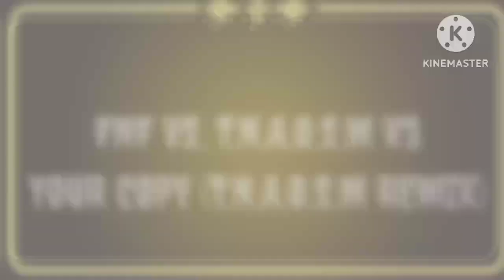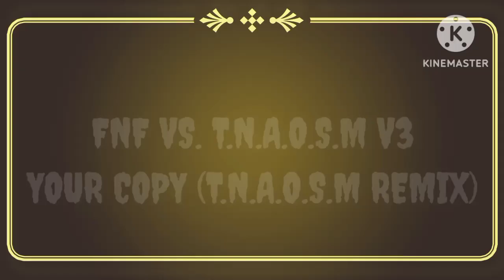FNF VS. T.N.A.O.S.M V3 OST - YOUR COPY (T.N.A.O.S.M REMIX) (C-N64 VS. BF)